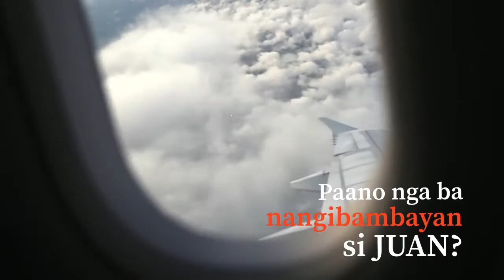Meet Ate Leah, nag student visa noon, kasama na sa UK ang buong pamilya ngayon! | P.I.E. Presents …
Video created for RPTV online 🤗